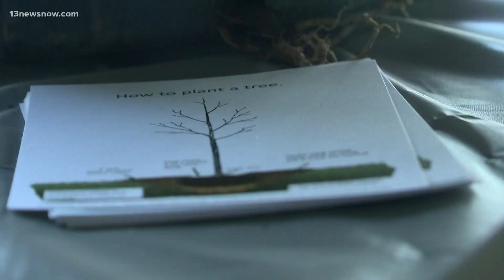Norfolk celebrates annual Arbor Day by giving away trees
The trees were given to Norfolk residents in celebration of Arbor Day.